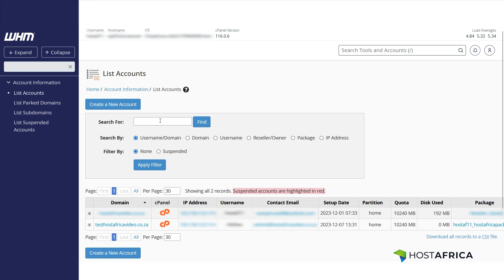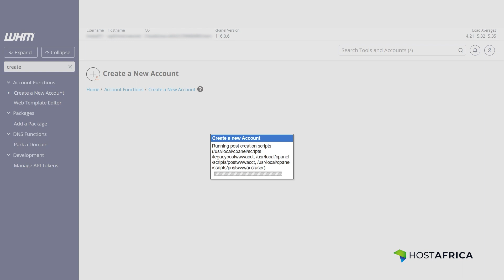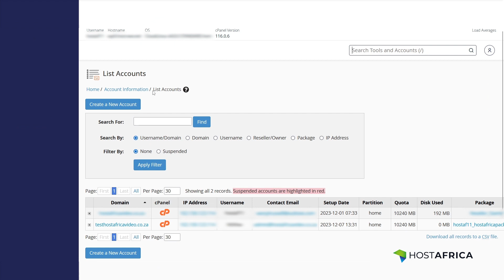How to Create a New cPanel Account in Reseller WHM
In this hosting tutorial, we show you how to create a new cPanel account for your domain in your reseller WHM.

👥 About us:
Our mission is to help Africans easily get their businesses online by providing them with world-class hosting services through excellent support, a reliable partnership, and cutting-edge technology. Since its inception in 2008, the Host Africa (Pty) Ltd family has grown to include 10 hosting companies.

Happy hosting! 😁